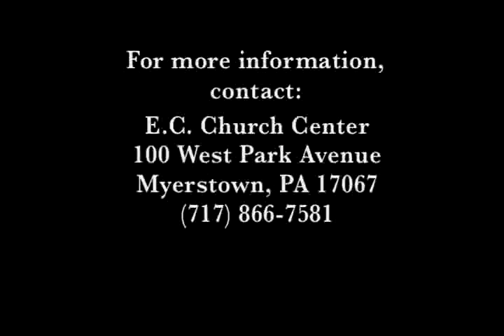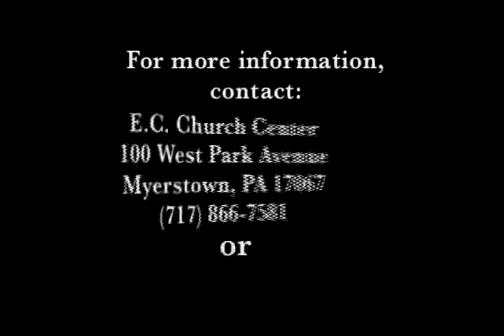Life tolifeFinal.mpg.flv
A look at the Life to Life Disciplemaking program in the Evangelical Congregational Church. This is a second draft- December 16, 2009